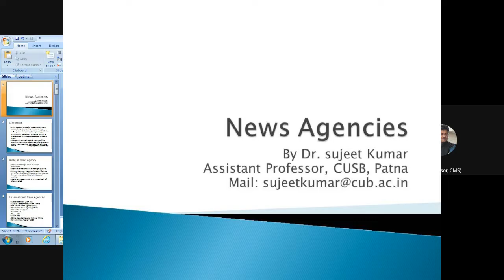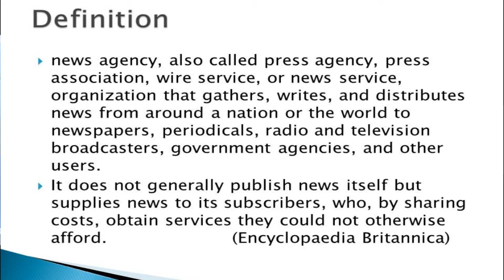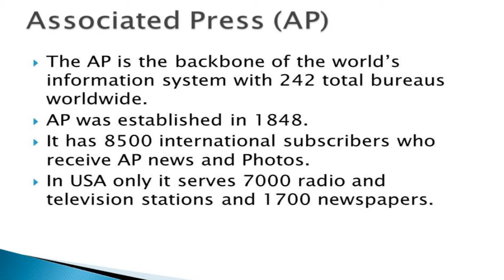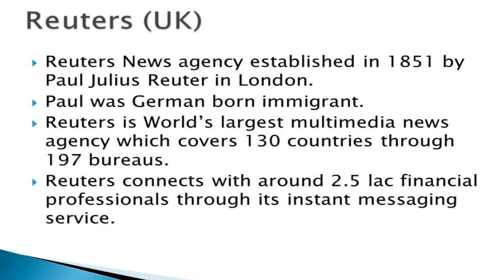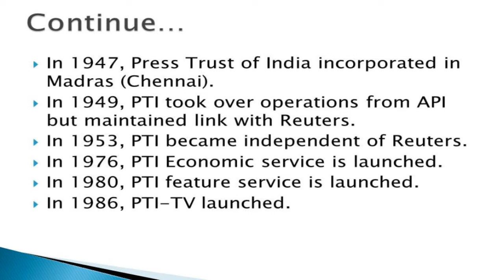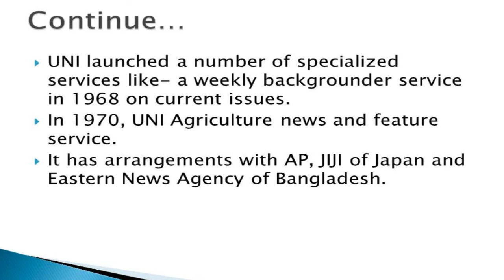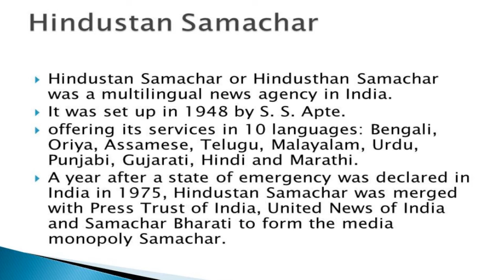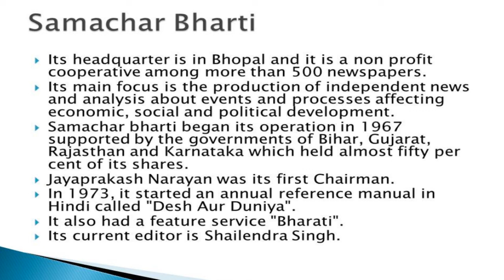History of News Agencies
This lecture talks about the history of news agencies. News agencies include popular news agencies like Reuters, AFP, and AP and also news agencies of India like PTI (Press Trust of India), UNI (United News Agency), IANS (Indo Asian News Agency).